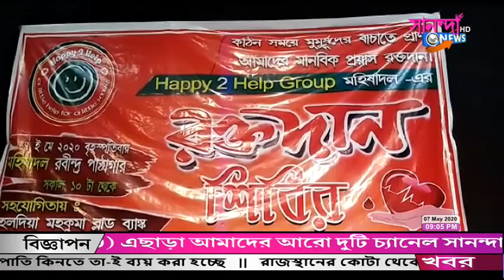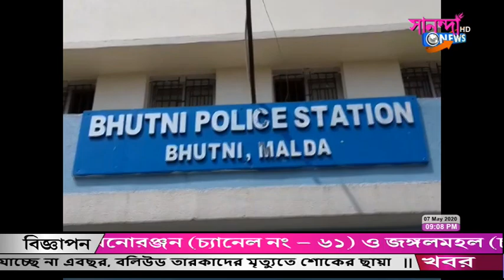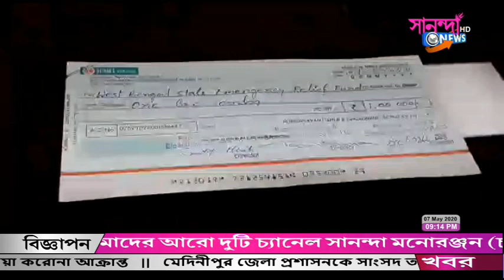SANANDA NEWS 07_05_2020